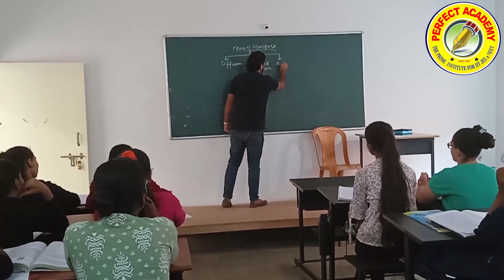कुडाळात शिवजयंतीनिमित्त रॅली...! | आकर्षक वेशभूषांनी वेधलं लक्ष